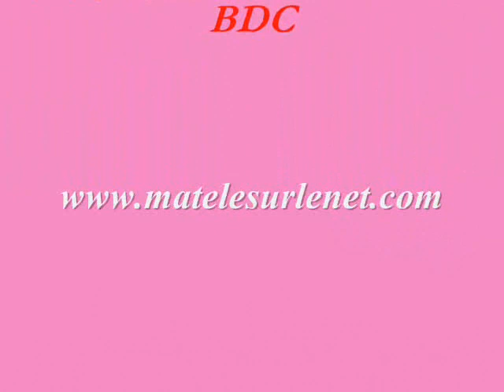Mon film porno